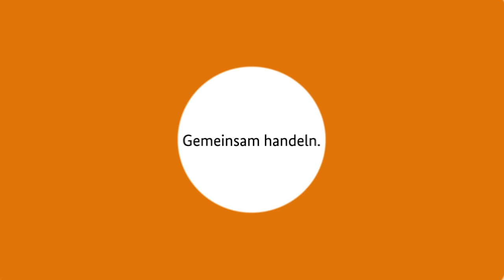Kochen ohne Strom: Gaskocher aus dem Handel. Peter Winters Feldküche 3 (Projekt Notfallkochbuch)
Stromunabhängige Kochgelegenheiten wie Gaskocher sind ein wichtiger Bestandteil der Notfallvorsorge, ihre Handhabung wird jedoch im Alltag oft nicht regelmäßig erprobt. Katastrophenschutz-Experte Peter Winter führt daher in die Möglichkeiten handelsüblicher Gaskocher ein.

Was tun, wenn nach einer Katastrophe der Strom zum Kochen ausfällt? Das Projekt Notfallkochbuch hilft bei der Beantwortung dieser Frage: Bei einem Rezeptwettbewerb wurden aus der Bevölkerung Rezeptvorschläge für den Fall der Fälle eingereicht, von denen die besten 50 Beiträge im geplanten Notfallkochbuch "Kochen ohne Strom" veröffentlicht werden. Zusätzlich präsentieren wir auf unseren Kanälen weiteres Hintergrundwissen, hilfreiche Infos und Praxistipps.

Das Buch wird Ende September 2021 unter dem Titel ‚Kochen ohne Strom‘ im Buchhandel erscheinen:

Bundesamt für Bevölkerungsschutz und Katastrophenhilfe (Hrsg.): „Kochen ohne Strom. Das Notfallkochbuch – Die 50 besten Rezepte für Alltag, Camping und Notfall“, Bassermann Ver-lag 2021, ISBN 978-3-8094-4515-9.

Das Projekt Notfallkochbuch ist eine Gemeinschaftsinitiative der Bonner Hilfsorganisationen, des THW Bonn-Beuel, der Feuerwehr Bonn und des Bundesamts für Bevölkerungsschutz und Katastrophenhilfe. Alle Informationen zum Projekt finden Sie auf der Website des BBK:

Freesound.org/Daronoxus